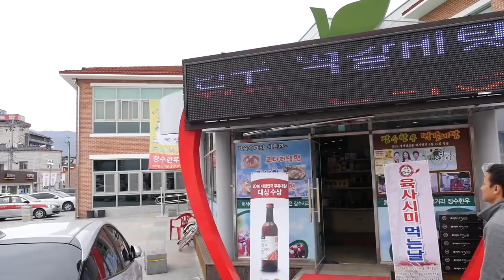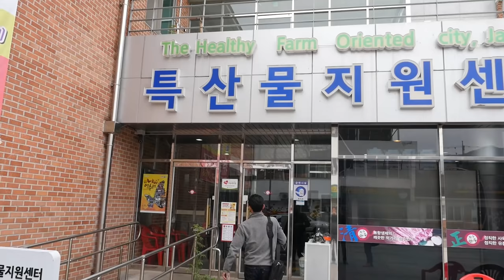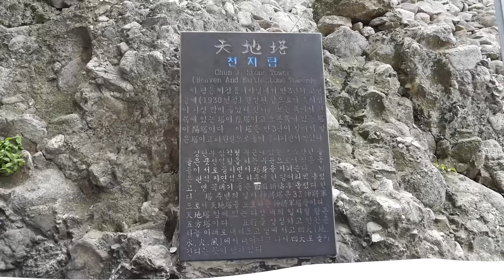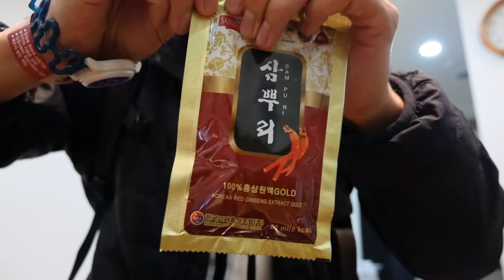Korean Food - Premium Korean JANGSU BEEF! (Day 9)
On Day 9 in this South Korean food and travel video series, we took a day trip from Jeonju to Jangsu and Jinan. Jangsu happens to be famous for Korean beef, and that was the highlight of my day.

1:24 Jangsu Horse Riding - The first thing we did when we arrive to Jangsu is go to a horse ranch and took a lesson riding horses. I was picturing a slow horseback ride, but when we got there, it was a full on race horse jockey ride. We rode around the course for about 30 minutes, and although we barely went fast at all, it seemed pretty fast when I was on the horse! Jangsu Sungma Chaeheomjang horse riding experience - 25,000 Won ($21.56) for 30 minutes

4:09 Jangsu Korean Beef - One of the most famous places that raises beef in South Korea is Jangsu, and there’s no better place to experience Jangsu beef then right in Jangsu. We went to a restaurant located right in the center of town and we went to a restaurant called Jangsu Premium Beef (장수한우명품관), well known in the city for its high quality beef. The restaurant was a butchery as well, and so after choosing out our own pieces of beef from the fridge we then went to sit down at the restaurant. The beef was insanely delicious, as was the side dishes that accompanied our meal, and also the final bowl of naengmyeon noodles. Total price for 4 - 117,000 Won ($100.91)

11:20 Maisan Provincial Park (마이산도립공원) - 3,000 Won ($2.58) - After that amazing Korean beef lunch, we headed to Maisan Provincial Park, a nature mountain park and temple famous for its horse ear shaped peaks. Towards the back of the park is the Tapsa Temple (마이산 탑사), a stone stacked temple, that’s an incredible site to see. I also had a chance to try to some deep fried ginseng while walking in this beautiful natural park.

14:50 Red Ginseng Spa - 31,000 ($26.74) - Our next stop in Jinan, South Korea was the Red Ginseng Spa, which was a self service spa where we went through a series of different ginseng health rooms and spa treatments. It was pretty interesting, and a good way to relax after that beef meal and walking around the Maisan Provincial Park (마이산도립공원).

16:39 Hwasim Sundubu (원조 화심 순두부) - For dinner we went to a restaurant near back to Jeonju that specializes in sundubu jjigae, a type of soft tofu stew. It was an amazing dinner and a great way to end this day in Jeonbu, South Korea.

CAMERA I USE:

Main camera
Main lens